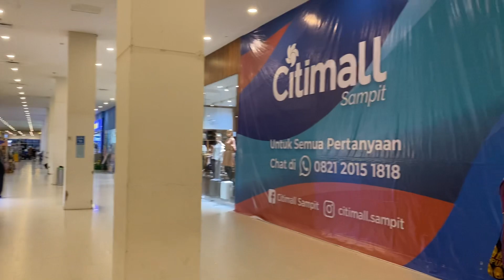JALAN-JALAN KE CITIMALL SAMPIT PART 1